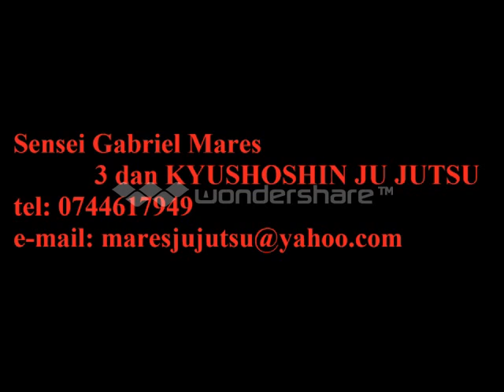Ju Jutsu- Seminar Kyushoshin Ju Jutsu Romania